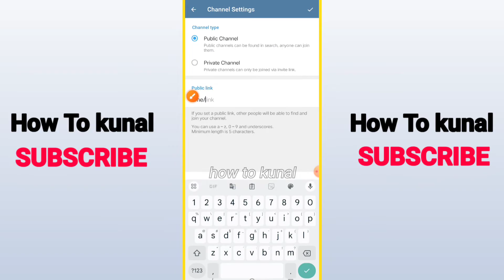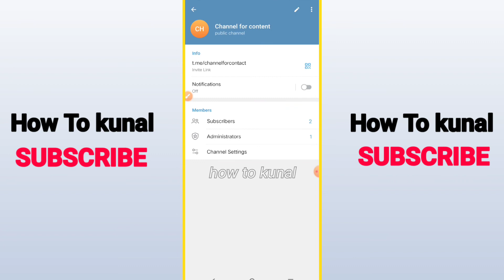How To Send a Message to All Contacts on Telegram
Here's how to send a message to all contacts on telegram. Also I am going to show you about fix telegram only send message to mutual contacts only issue.